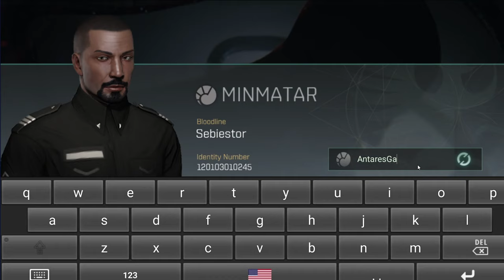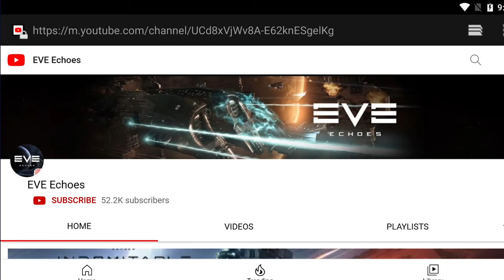Eve Echoes Start Guide - Part 1 (4K)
From start to 40k isk missions in 2 Hours
4K Quality

In this video we’ll walk you through:
- Building the char
- Basic training missions
- Advanced training missions
- Fitt your ship to start making money
- get the miner for free and mine.
- basic market
- Story line missions

TIMESTAMPS
0:00 Intro
1:15 The Races
4:00 The Char
8:25 The Voice
8:55 The Tuturial
14:40 Daily Prizes
18:24 Medals
18:24 Plex
21:50 Market
37:17 Advanced Tuturial
38:13 Free 500.000 SP when join first Corporation
42:22 Storyline Missions - Encounters/News
43:52 Encounters/News - Battle
1:22:03 End Credits

Our channel is about Guides. We cover lots of cool stuff such as Missions, Fitts and making ISK early ingame.

in the next Episodes we go to mining and story line missions to make money, 500k missions with 600k bounties, total 1.1M per mission.

sport music no copyright
License